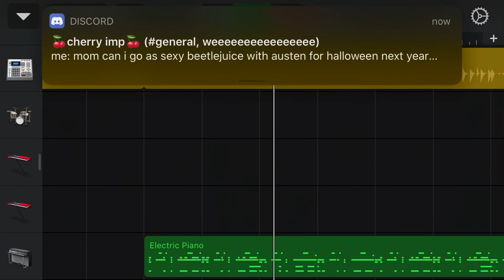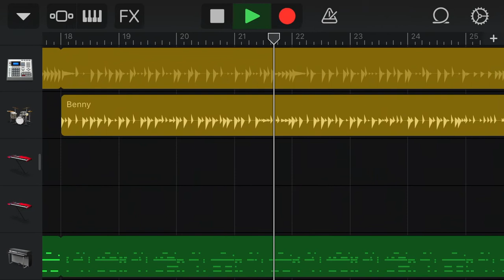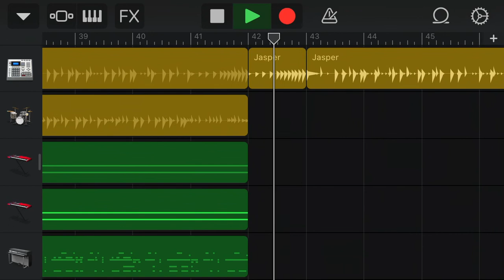MOTH O.S.T. - MOTH’s Theme